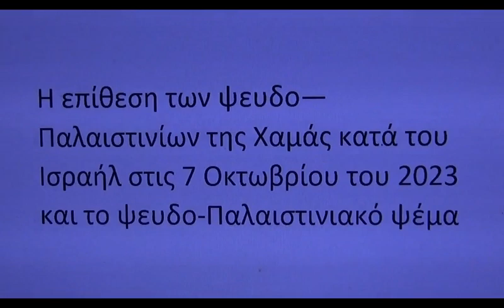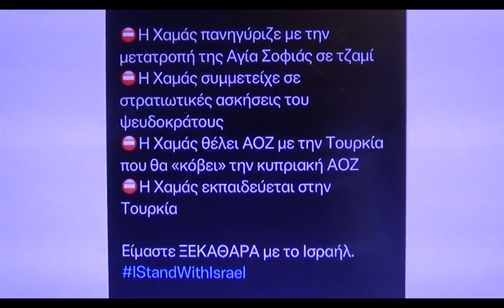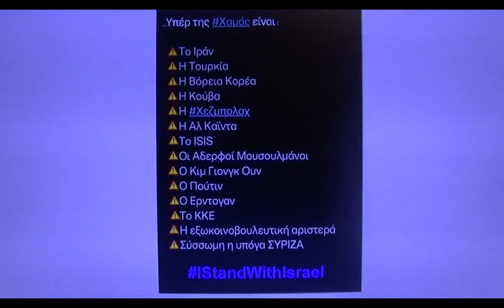Η επίθεση των ψευδο—Παλαιστινίων της Χαμάς κατά του Ισραήλ στις 7 Οκτωβρίου του 2023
Η επίθεση των ψευδο—Παλαιστινίων της Χαμάς κατά του Ισραήλ στις 7 Οκτωβρίου του 2023 και το ψευδο-Παλαιστινιακό ψέμα